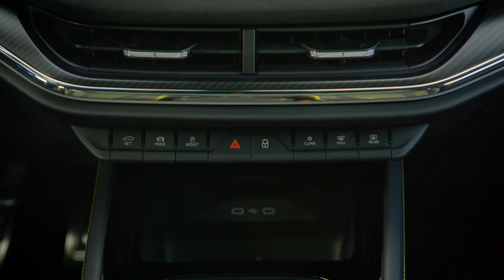New 2023 Skoda ENYAQ RS iV | Mamba Green | Electric Sound, Trail Driving, Exterior & Interior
Take a look in this video at the new 2023 Skoda ENYAQ RS iV in Mamba Green color.

You'll see in detail:
0:00 Intro
0:10 Exterior
0:37 Interior
0:50 Trunk
1:01 Road driving
2:17 Trail driving

The ENYAQ RS iV has all-wheel drive with two electric motors, one on the front and one on the rear axle. The system output is 220 kW, and the maximum torque of 460 Nm is available immediately, as is typical of an electric vehicle. This allows the ENYAQ RS iV to sprint from standstill to 100 km/h in 6.5 seconds. As with the coupé version, the top speed of the locally
emission-free SUV is 180 km/h, 20 km/h faster than the other ENYAQ iV variants. The lithium-ion high-voltage battery with a capacity of 82 kWh (net 77 kWh) delivers a range of over 500 kilometres in the WLTP cycle. The ENYAQ RS iV can also tow a trailer weighing up to 1,400 kilograms on gradients of up to eight per cent.

Source : Skoda